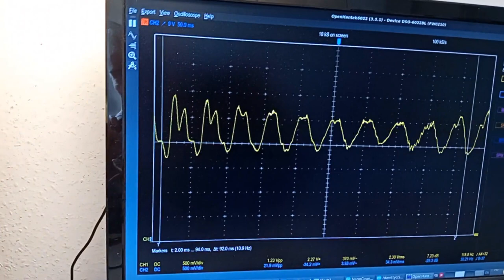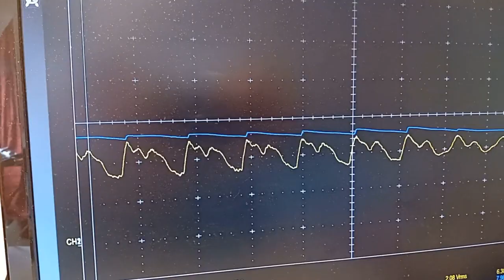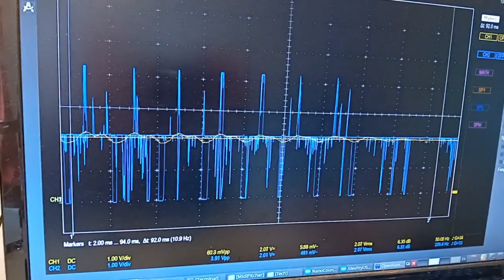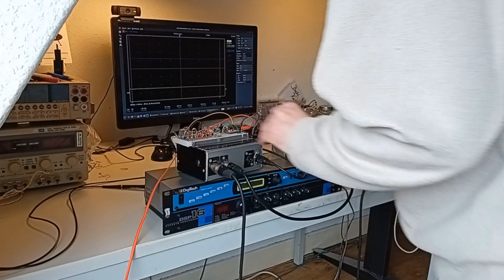My "midi pitcher"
Ik heb hier een grappig apparaatje gemaakt dat door de microfoon meeluistert naar de tonen die ik speel, en die tonen dan omvormt naar midi toetsaanslagen. Daarmee kun je bijvoorbeeld een synthesizer mee aansturen! Of bijvoorbeeld opnemen wat ik precies speel.  Of zoals ik hier doe in het demo'tje aan het begin en op het eind: een Harmonizer aansturen.

Het is nog niet zo triviaal om dit te doen, want het moet en snel, en precies. En zeker als je frequenties van tonen wil bepalen,  dan zijn dat heel tegenstrijdige voorwaarden!  Ik probeer het hier met de aloude methode van nuldoorgangen tellen en meten. Daarvoor doe ik eerst wel een paar signaal-aanpassingen om die tonen eerst goed 'tel en meetbaar' te maken.